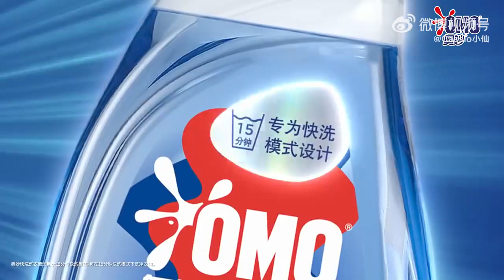14.10.2024 Wu Lei for OMO